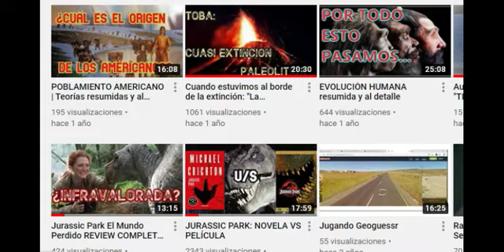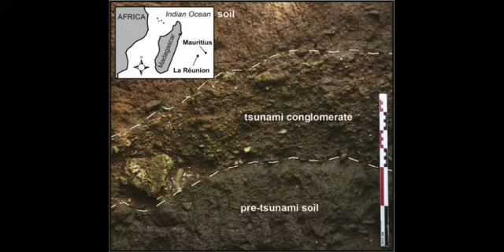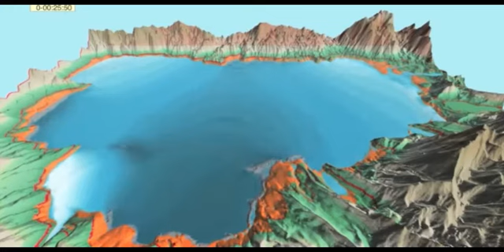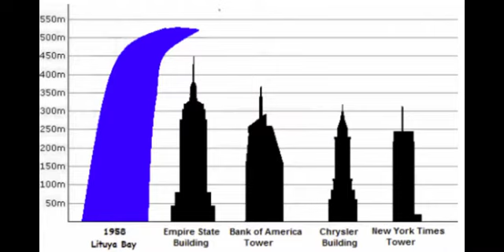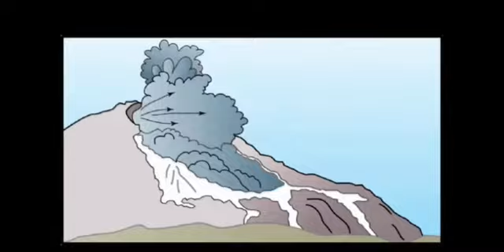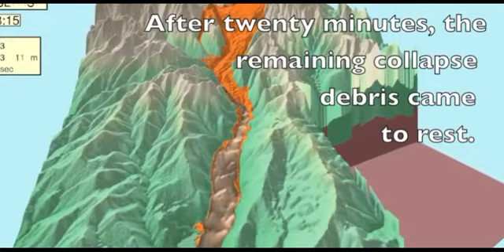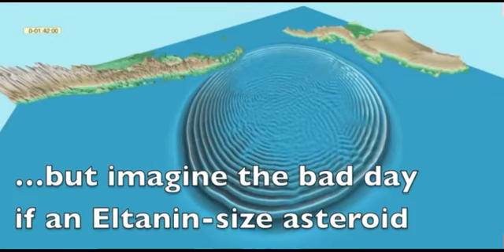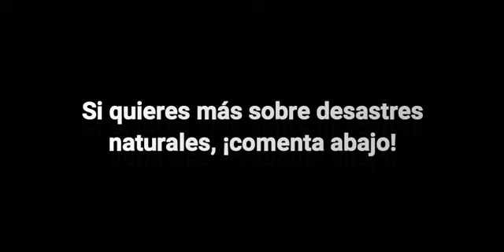LOS TEMIBLES MEGATSUNAMIS 😥🌊